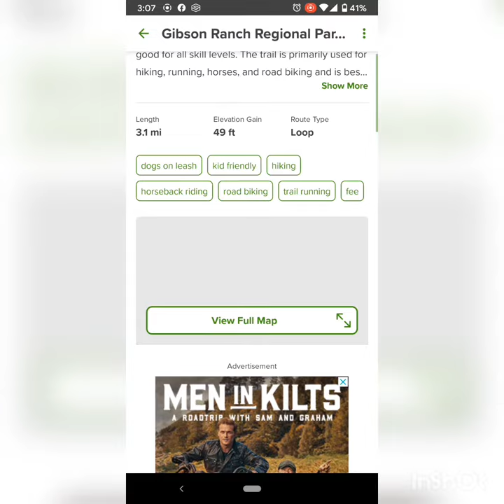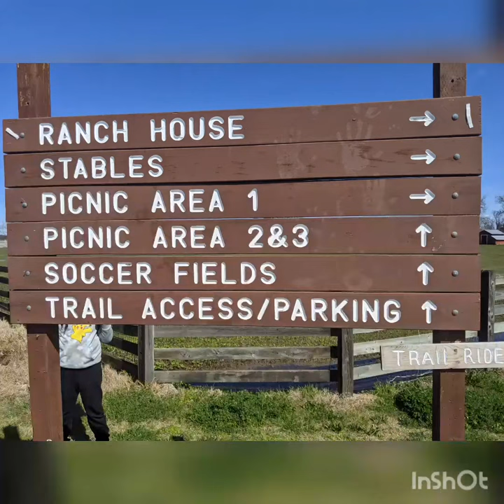Review of Gibson Ranch Regional Park